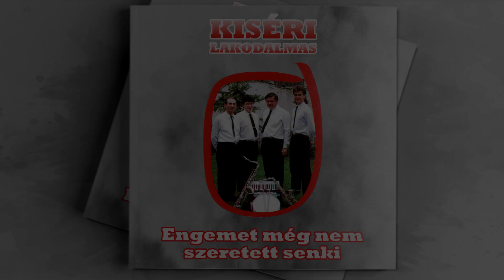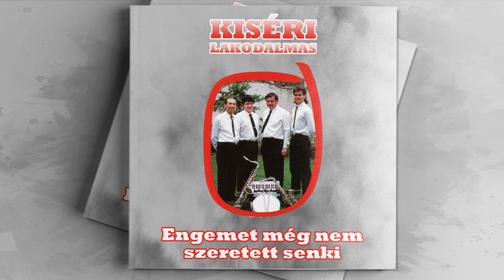Kiséri Lakodalmas - Cudar ez a világ mix